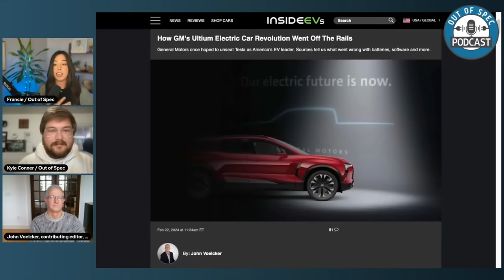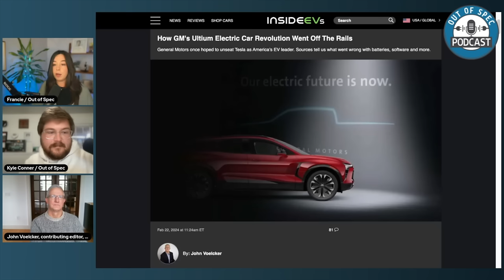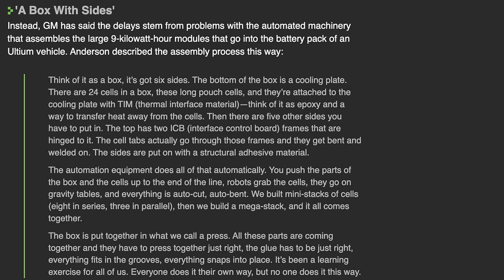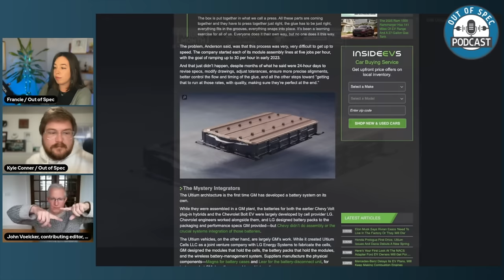John Voelcker Talks "How GM's Ultium Electric Car Revolution Went Off The Rails" | Episode 275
John Voelcker, Kyle, and Francie sit down to discuss the GM's Ultium Platform. They review GM's initial goals, their current progress, and the various problems GM continues to face. This episode explores the specific setbacks that prevented GM from delivering EVs.

Thank you again to John Voelcker for taking the time to speak with us! (@TemptingFateTours)

We also reached out to GM and received an official response: “GM confirmed that removing phone projection has no relation to the issues leading to the pause in sales of the Blazer EV.”

Enter the Climate XChange raffle here!